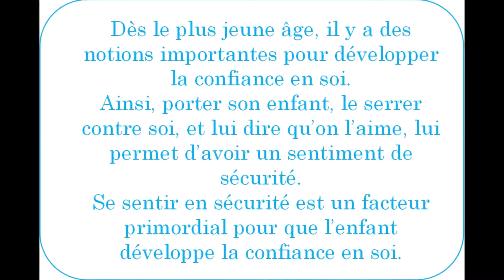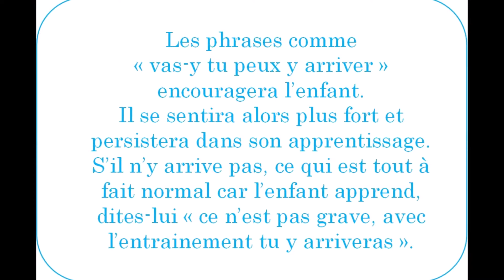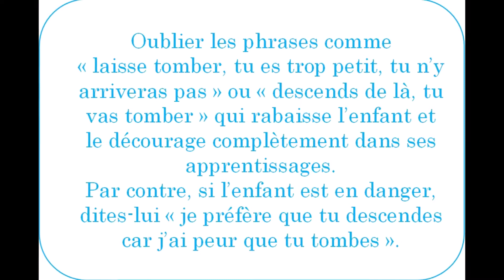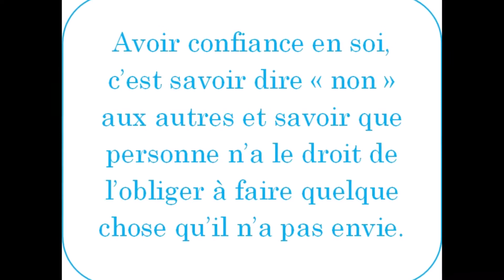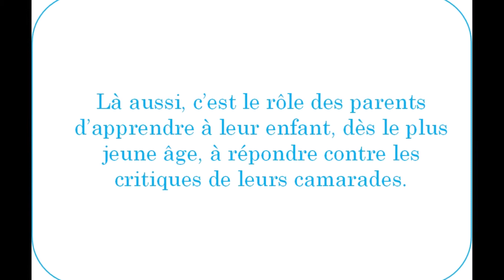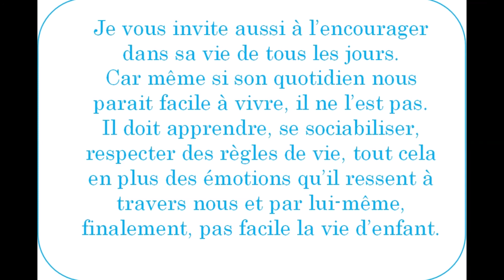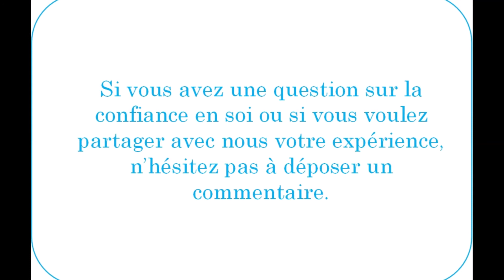La confiance en soi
Dans cette vidéo, vous découvrirez comment, selon moi, on peut amener l'enfant dans la confiance en soi.